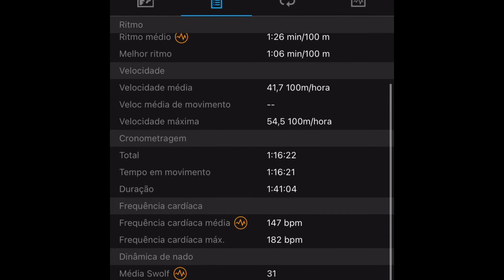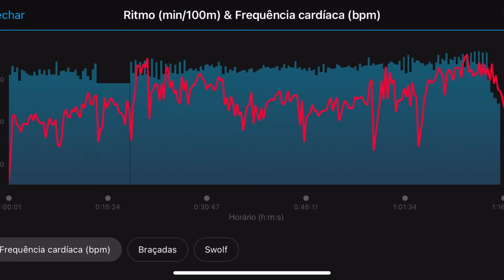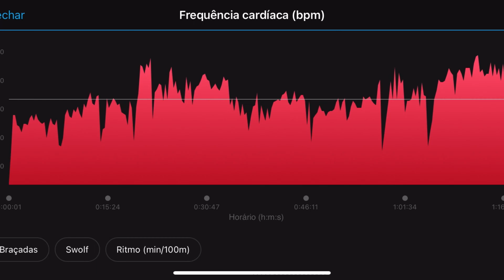Garmin 945 - Natação em piscina - Natação águas abertas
Fala meus inscritos e não inscritos aqui do canal!

Hoje trago um pouco sobre o modo de natação no garmin 945, passo sobre as configurações e mostro dentro do app, um ótimo investimento.